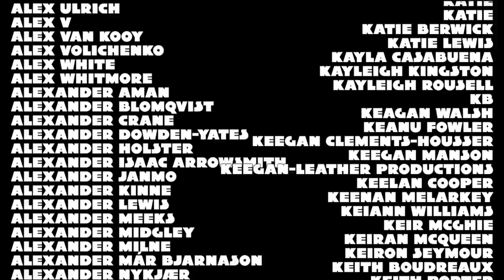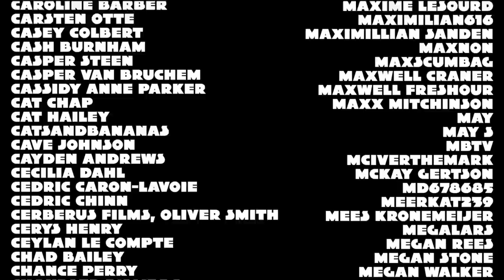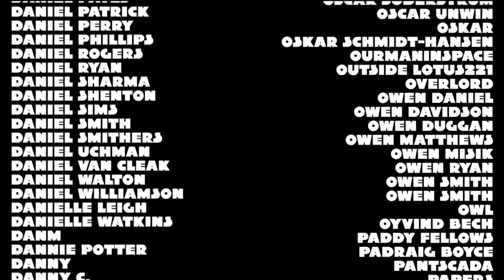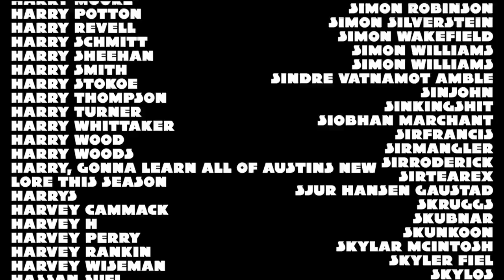Nerd³, MATN, and Matt's Alaskan Road Trip - Snowrunner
POWAAARRRRGGGHHHH